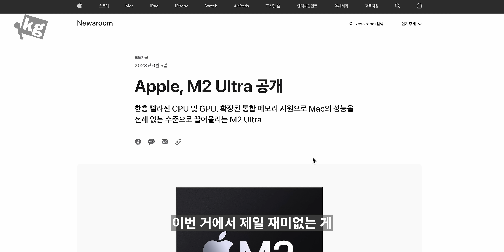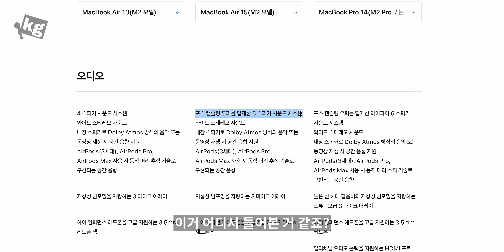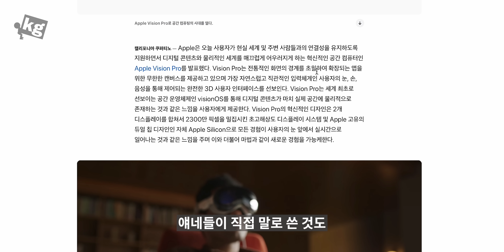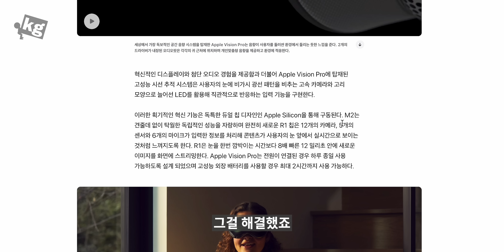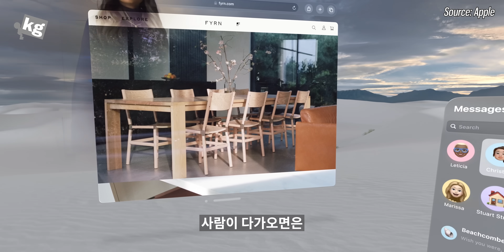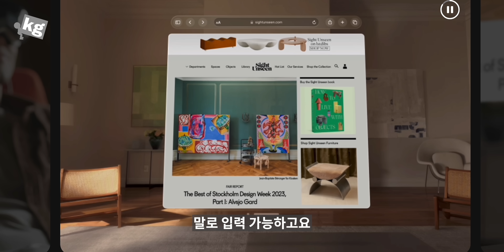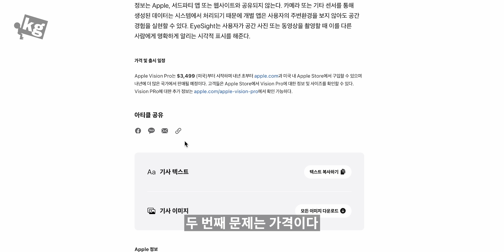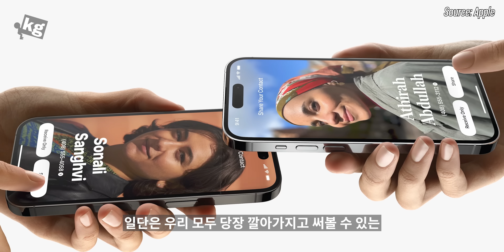450만원짜리 애플 비전 프로 총정리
- 아니 무슨 현충일에 발표를 두 시간씩 한대요?

WWDC라서 소프트웨어 얘기를 하는 것이 맞겠지만 고건 베타 깔아서 보여드리는 걸로 살짝 미루고, 하드웨어 위주로 정리해 봤습니다!

00:00 - 인트로
00:46 - M2 울트라
01:21 - 맥 프로
02:54 - 맥북 에어 15"
04:21 - 비전 프로